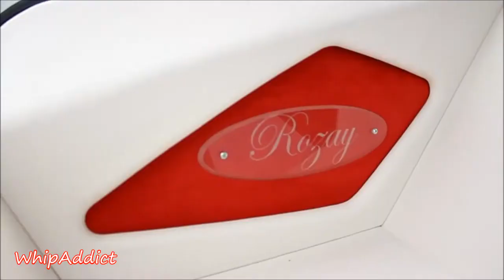WhipAddict: 72' Impala on brushed Amani Forged Captivo 26s: Linny J Car Show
1 of 2 Donks Amani Forged had on dispaly at the Linny J Car Show. This White 72' Chevrolet Impala is sittin on 26" Captivo rims, full custom red and white interior with custom JLAudio sound system! Super clean!